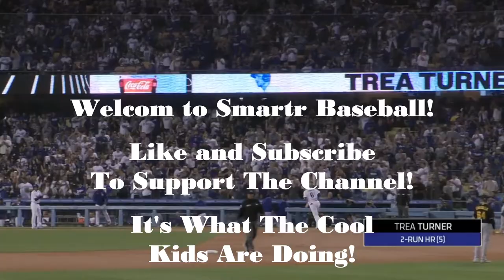Breaking Down Trea Turner Signing With The Philadelphia Phillies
The first of the four big shortstops has a new home. Trea Turner has signed with the Philadelphia Phillies, so let's break down the contract, what Turner brings to the Phillies, and why the Phillies made this move.

Welcome to Smartr Baseball! On this channel we learn not just what's happening across Major League Baseball, but the "why's" and "how's" of MLB and its players.